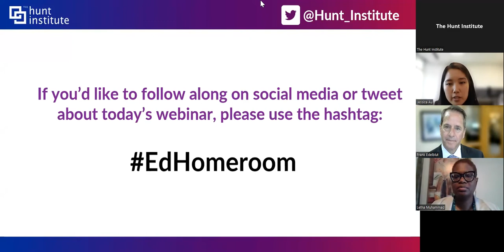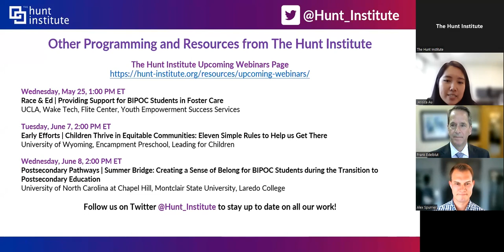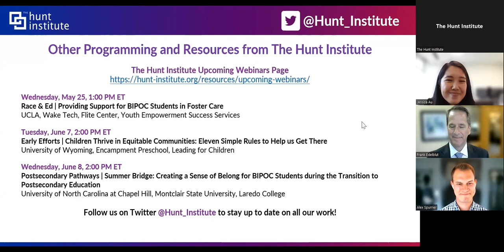Homeroom With Education Leaders | Reconsidering School Choice in the Wake of COVID-19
The COVID-19 pandemic caused a range of unprecedented monumental shifts to K-12 learning and instruction, including a significant increase in parent and family involvement in their child’s education. One result of this new engagement and awareness is renewed attention on school choice policies and the options families have to customize the education their child receives. Join us for a discussion of how perceptions and policies around school choice have shifted as a result of the pandemic, the short and long-term impacts of these shifts on education at-large, and how educators and policymakers at the state, district, and school levels can provide all parents and families with access to the information, resources, and supports needed to ensure their children are receiving a high-quality education that meets their needs.